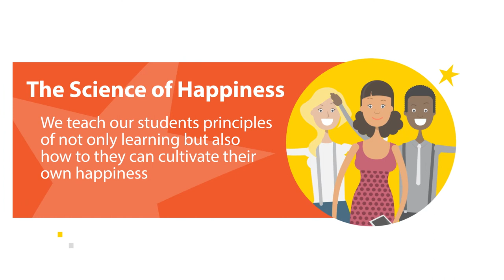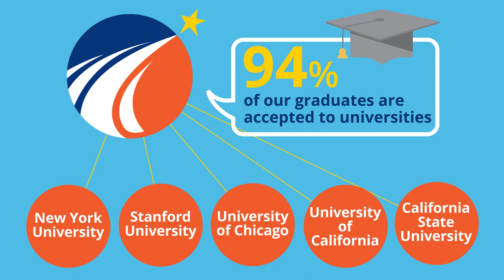Our 4 Pillars of Learning - Futures Academy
At FUTURES Academy, we  have reimagined what it means to go to school. We don’t look like a traditional school, and we don’t teach like one here. Our students thrive - even if they have struggled in other schools in the past. Discover our four pillars of innovative learning.